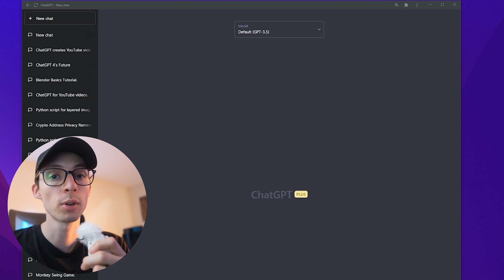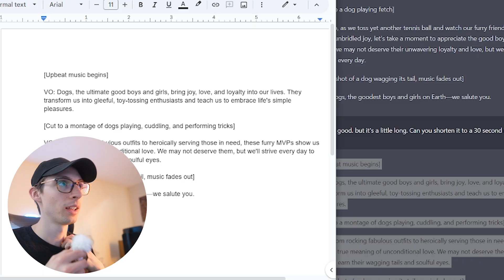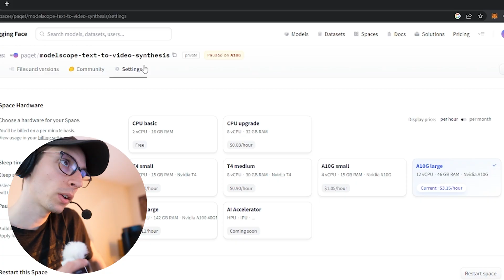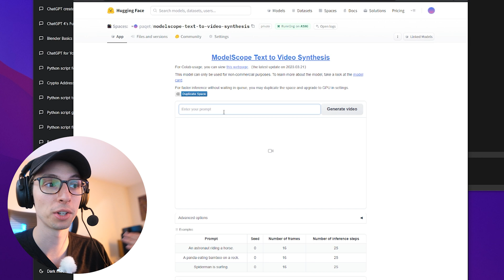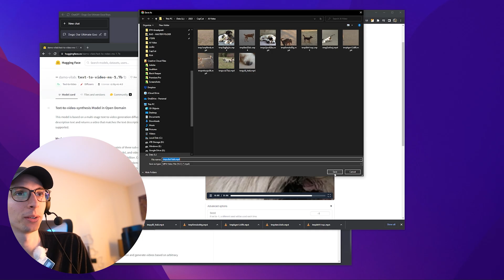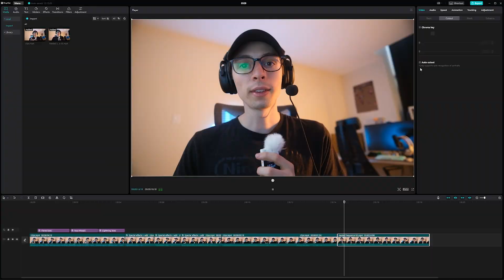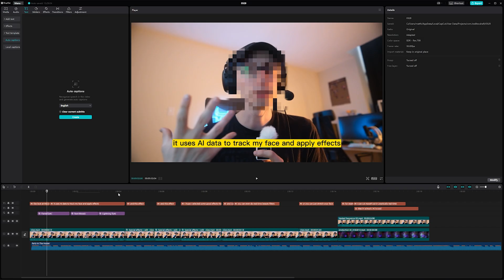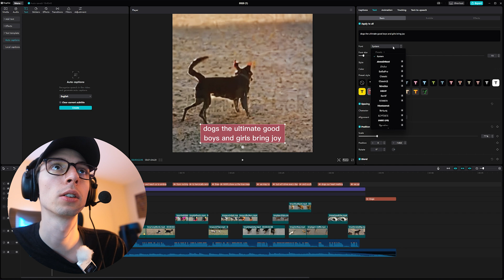AI to Video - Creating an Entire Video with ONLY AI (ChatGPT)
I want to know if it's possible to create an entire video using only AI, AI for Video, AI for Music, and other tools available today.

NEW MONITOR
MY NEXT LENS I WANT
MY CAMERA
MORE LIGHTS

0:00 - What we need
0:39 - AI Script
1:53 - AI Voiceover
3:11 - AI Video
5:12 - AI Music
6:24 - Sponsor
7:43 - Editing
9:43 - The Future of AI Video